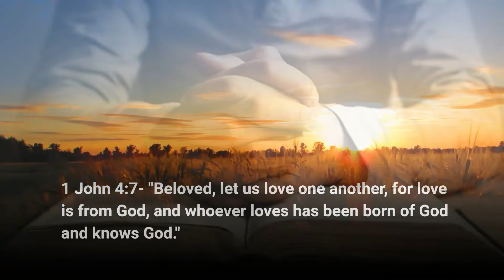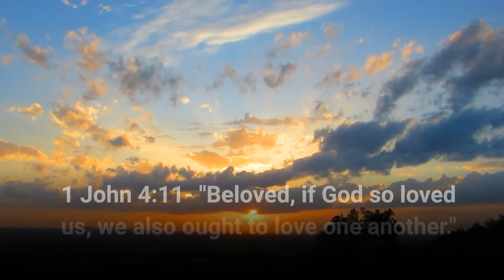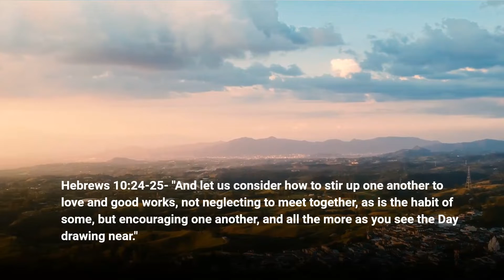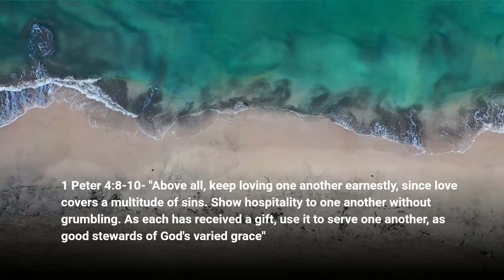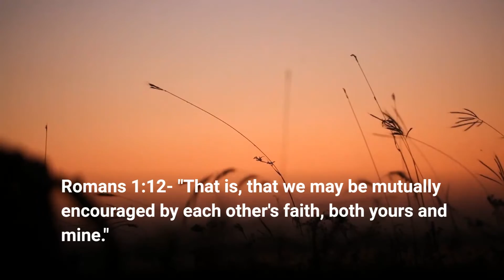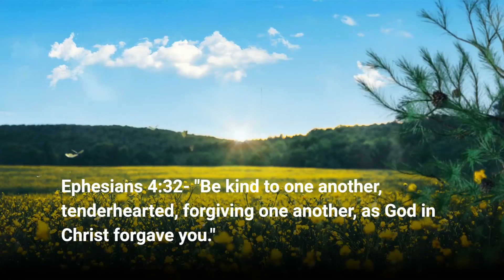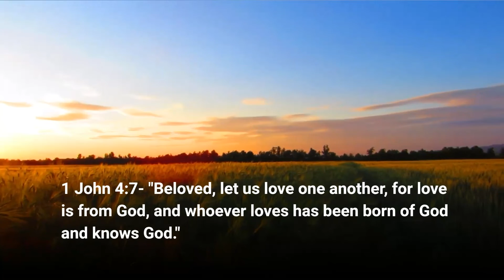Bible Verses on Friendship Part 2 | Living Truth